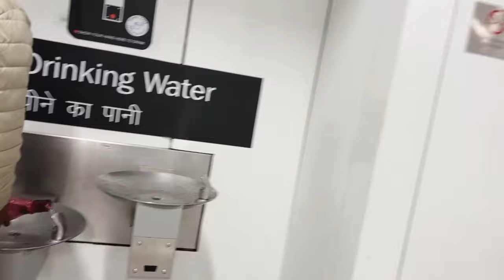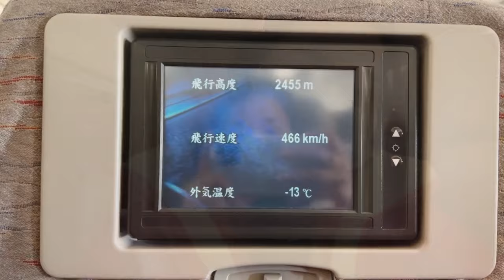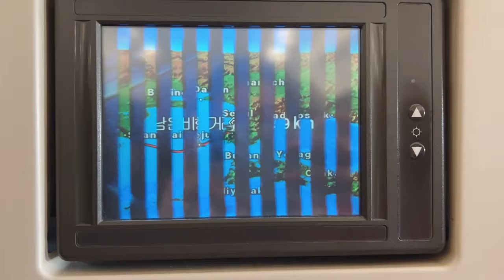Trip to Korea 🇰🇷 || Part 1 || Riyasha Dahal || Eleena Chauhan || Vlog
Travel vlogs are personal, realistic videos that feature the vlogger exploring new areas or locations. These vlogs or video blogs are then uploaded on video-sharing pages like YouTube, where a wide range of audiences can watch them.

This video is made for entertaining and informative purpose. This video donot offence anyone personal life. Just enjoy. 😊